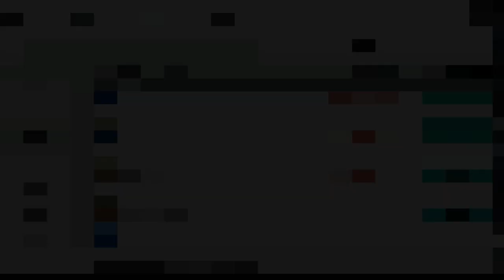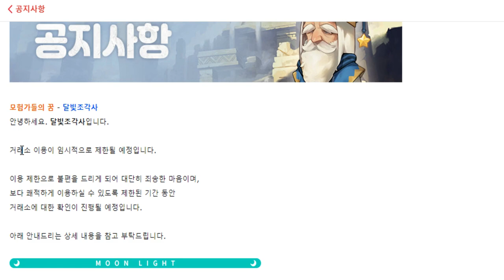4화 기본 매력으로 곰, 토룡이, 바실리스크 테이밍!?! (달빛조각사)